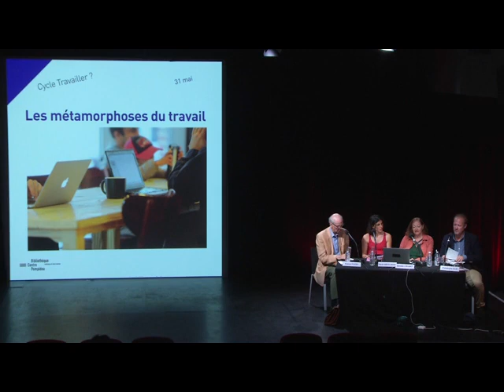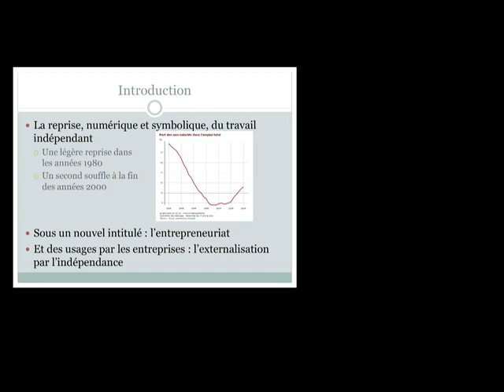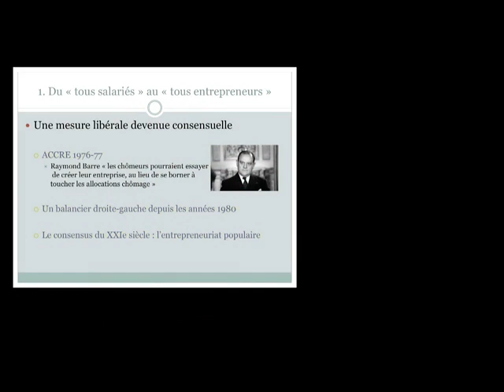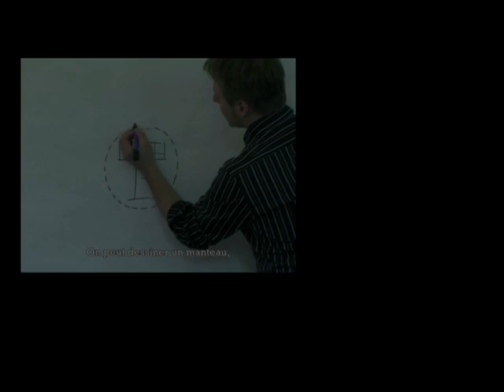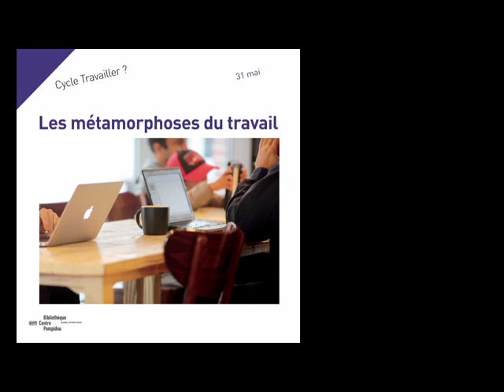Les métamorphoses du travail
Le monde du travail connaît de profondes transformations, dont le rythme s’accélère. Les technologies numériques et de communication ont modifié les frontières entre sphères professionnelle et privée.

Les changements techniques, les multiples recompositions des métiers transforment les travailleurs en perpétuels apprentis et de nouvelles modalités de travail apparaissent, notamment l’« uberisation ». Mais ces bouleversements donnent aussi lieu à une inventivité prometteuse.

Avec : Christophe Alix, Danièle Linhart, Patrice Flichy, Sarah Abdelnour